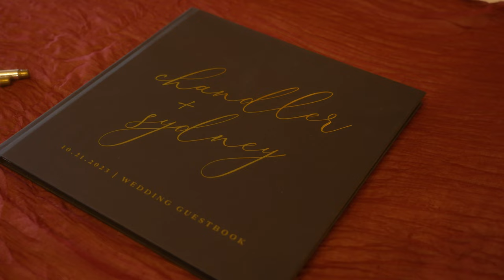Chandler & Sydney Wedding Highlight Video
This lovely couple tied the knot on October 21st, 2023. The weather was cloudy in the morning, but fortunately, the clouds cleared out just in time for the ceremony at the church, making it an amazing day.